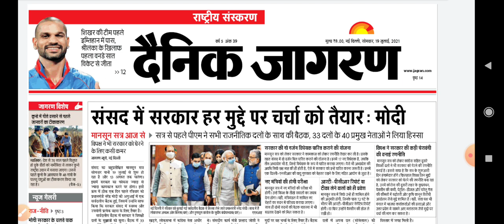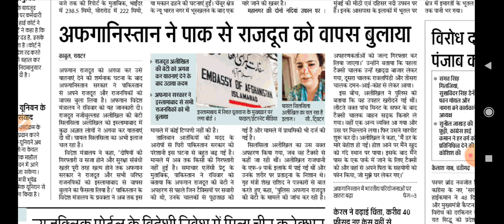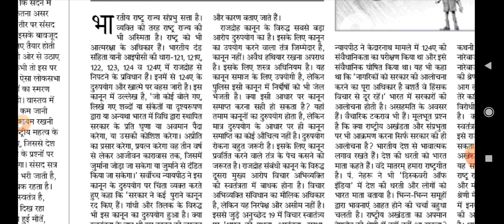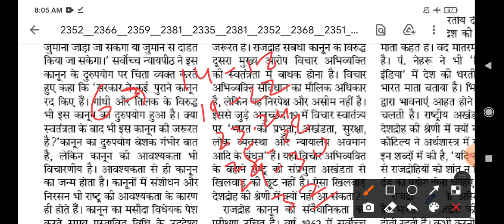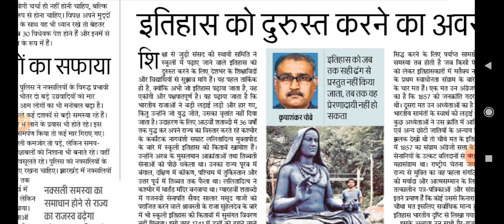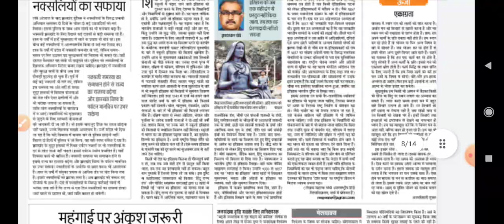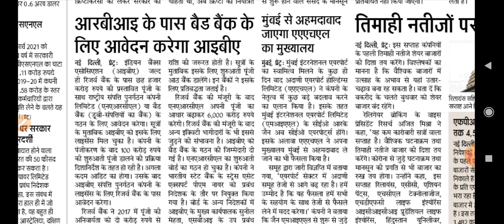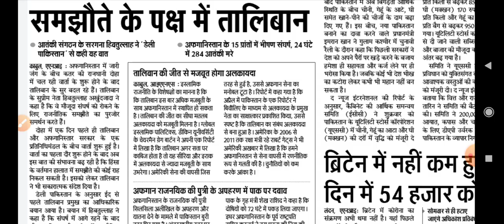19 July 2021 // Dainik Jagran News Analysis in Hindi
link:-
SUCCESS WITH RAI ACADEMY